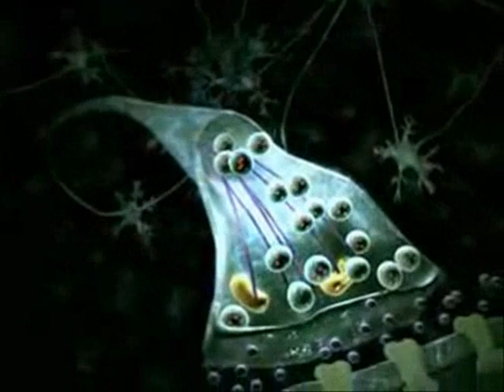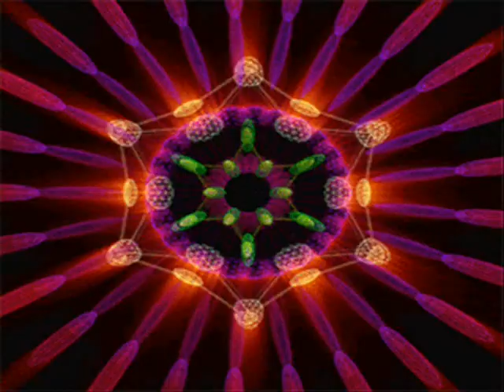New World Revolution: ReEvolve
Reject your own thoughts and the system that spawned them Reenter the password you better get it right Reform your actions and the kingdom you'll die for Revolt against the laws that don't make sense Renew the blinding faith that bound your soul to this body Reestablish equilibrium, express and live through art Reveal the hidden source that fuels all desire Retain your holy breath & release what holds you back

Rewire the paths, Reprogram yourself !
Re-evolve, Shed your skin, cross the line like nothing matters Re-evolve, Re-emerge, be reborn into a new world Re-evolve, change your course, like the savior walk on water Re-evolve, Re-emerge, into the current of the one mind Reject your own lies and the fools that invite them Reenter the arena you better watch your back Recollect the dreams and treasures you inherit
Return to where you're from, remember who you are Readjusting standards and the walls that enclose them Reassess the facts go ahead and draw the line
Readmit the bright light that has the power to save us Reclaiming balance to regain your peace of mind

Re-evolve, Shed your skin, cross the line like nothing matters Re-evolve, Re-emerge, be reborn into a new world Re-evolve, change your course, like the savior walk on water Re-evolve, Re-emerge, into the current of the one mind
Refrain from repetition and from choosing blindly
Reconform to the plot you had chosen from the start Reformat all beliefs, there's no power to stop you
Reignite the fire that has always kept you safe
Redirect attention towards goals that really matter Redevelop your senses and the gifts from above
Rebuild the cells and build a brand new self Rediscover the truths from a time before the fall